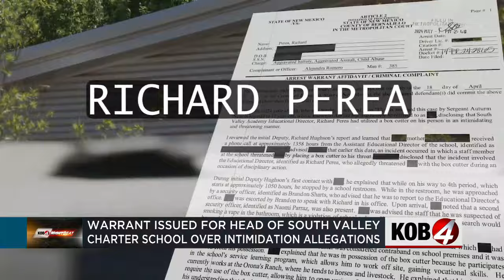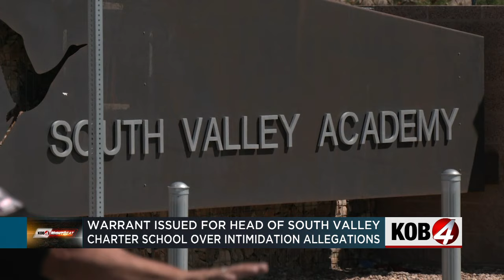Head of South Valley charter school accused of holding box cutter to student's neck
In an arrest warrant, officers say South Valley Academy director Richard Perea intimated a student. Story